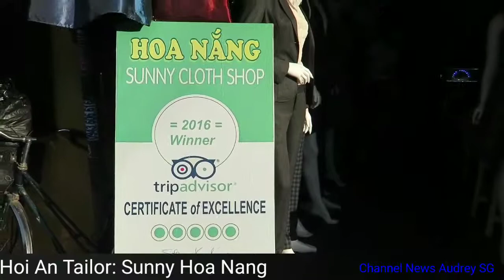AWESOME Tailor (SUNNY HOA NANG in Hoi An) - reliable service and you should never miss her out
*shop is relocating, will update with new address soon*

SUNNY HOA NANG CLOTH SHOP
Tailor in Hoi An - Cannot miss Sunny out if you go by Hoi An,  if not WILL SURELY REGRET!

Address: 9 Tran Phu Street,  Hoi An (near old town)

Amazing Service, Quality Workmanship, Friendly And Best Tailor in Hoi An
I highly highly recommend anyone who needs a reliable tailor who doesn't charge you a fortune for the beautiful tailored clothes you always wanted. If you miss Sunny out on your trip to Hoi An,  you will surely regret!

Must check out Sunny's cloth shop if you are in Danang or Hoi An...

I was recommended to Sunny by my friend who visited her to tailor dresses.  There are so many tailors in Hoi An and to find reliable one who has reasonable prices and awesome workmanship, is rather difficult in a tourist trap area.

Sunny speaks good English and knows her work very well.  I am so impressed with her service quality and for remembering us by names. They made sure we were hydrated by providing us with bottles of water and cold towels, throughout the measuring and fitting. They are very efficient and quick too. I had my measurements done in 1 morning and fitted the next day.  Sunny was very fast go thru what needed to be altered. They did a delivery of the completed clothing to our hotel.. We fitted 1 more time and made sure that the ones that are not to satisfaction is re-altered.

I made an Ao Dai suitable for evening dinner and the fabric she helped to select turned out to be very elegant. My husband also did some tailoring...7 shirts and 2 pants which turned out to be excellent.